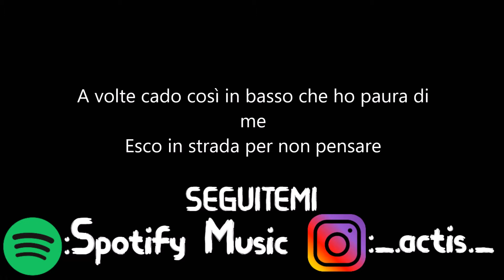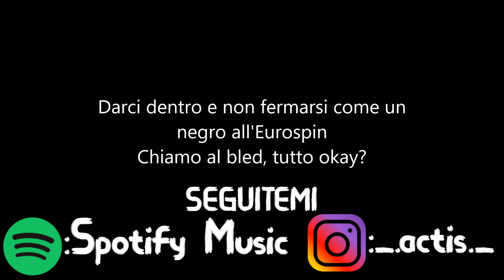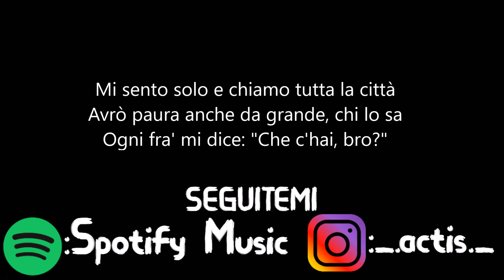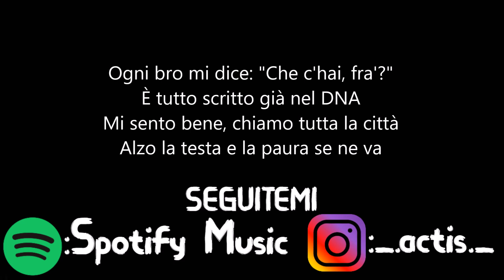Ghali - DNA - testo